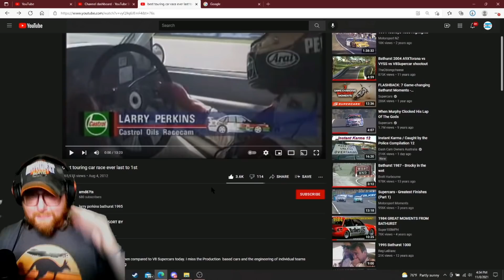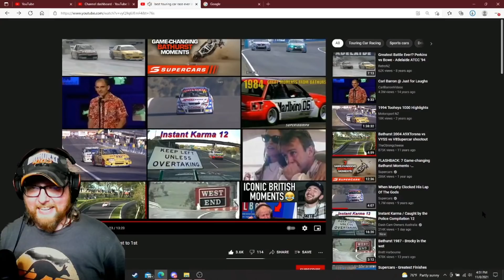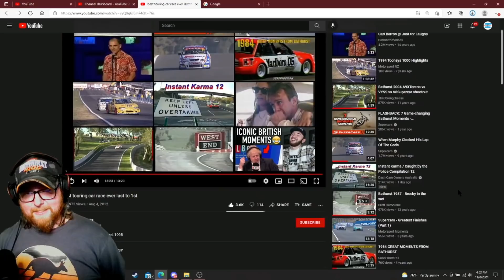NASCAR Fan Reacts to Larry Perkins Last to First - Best Touring Car Race Ever?